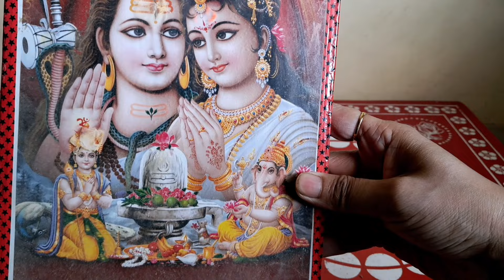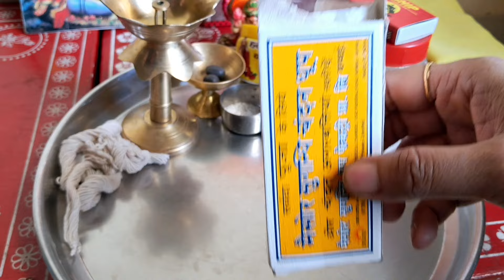22जुलाई सावन सोमवार पूजा सामग्री. sawan somvar vrat puja samagri. shivling puja abhishek samagri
सावन कब से शुरू है 2024
सावन कब से शुरू हो रहा 2024
सावन कब से कब तक रहेगा 2024
सावन सोमवार कब से शुरू 2024
सावन कब से लग रहा है 2024
सावन में क्या करे और क्या नहीं करना चाहिए
सावन में क्या खरीदे और क्या नहीं खरीदना चाहिये
सावन का महत्व
सावन के नियम
सावन सोमवार 2024
सावन में कितने सोमवार है 2024/पड़ेंगे 2024
सावन सोमवार की तिथियां
सावन सोमवार के नियम
श्रावण मास 2024
सावन 2024
बेलपत्र कैसे चढ़ाएं/चढ़ाते है/चढ़ाया जाता है
बेलपत्र चढ़ाने के नियम
बेलपत्र चढ़ाने का तरीका
कितने बेलपत्र चढ़ाएं/चढ़ाना चाहिए
जलाभिषेक का नियम और महत्व
शिवलिंग पर जल कैसे चढ़ाते है/चढ़ाया जाता है
शिवलिंग पर जल चढ़ाने का नियम
भगवान शिव को बेलपत्र चढ़ाते समय किन बातों का ध्यान रखना चाहिए
बेलपत्र चढ़ाने का महत्व
शिवलिंग की पूजा कैसे करें/करते हैं
सोमवार पूजा विधि
सावन का पहला सोमवार कब है 2024
सावन सोमवार पूजा सामग्री /व्रत सामग्री
सावन सोमवार पूजा विधि 2024
सावन सोमवार व्रत विधि
सावन का पहला सोमवार 22 जुलाई 2024
सावन सोमवार की पूजा घर पर कैसे करें
शिवलिंग न हो तो पूजा कैसे करें
सावन सोमवार का व्रत कैसे करें/करते हैं
सावन सोमवार व्रत के नियम, महत्व, उपाय
सावन सोमवार व्रत कथा
भगवान शिव की पूजा कैसे करें
सावन श्रींगार का सामान
सावन में क्या दान करना चाहिए
सावन सोमवार व्रत 2024
सोलह सोमवार व्रत 2024
सोलह सोमवार पूजा विधि
सोलह सोमवार व्रत कैसे करें/पूजा कैसे करें
16 सोमवार व्रत कैसे करते हैं
sawan ka pehla somvar kab hai 2024
sawan kab se shuru hai/shuru ho raha/shuru hoga 2024
sawan somvar kab se shuru hai/shuru ho rha 2024
sawan 2024
sawan kab se lag raha hai 2024
sawan kab se kab tak rahega2024
sawan kitne din ka hoga 2024 me
sawan me kitne somvar padenge 2024
solah somvar vrat 2024
sawan me kya kharide aur kya nhi kharidna chahiye
sawan me kya kre aur kya nhi Karna chahiye
sawan ka mahatva,niyam,upay
importance of sawan
sawan ke upay 2024
sawan somvar dates 2024
sawan somvar rules
sawan me kya khaye aur kya nhi khana chahiye
belpatra kaise chadhaye/chadhate hai/chadhaya jata hai
belptra chadhane ke niyam
belpatra chadhane ka tarika
shivling par belpatra chadhane ki vidhi
bel patra kaise chadhaye
bagwan shiv/shivling ko kitne belptra chadhaye/chadhana chahiye
belptra chadhane ka mahatv
bhgwan shiv ka jalabhishek kaise kare
solah somvar puja vidhi
16 somvar vrat 2024
16 somwar puja vidhi
solah somwar vrat puja vidhi 2024
solah somvar vrat kaise kiya jata hai
solah somvar vrat ke niyam
solah somvar vrat kaise kare puja kaise kare
jalabhishek ka niyam, mahatva
shivling par jal chadhane ka niyam
sawan me bhagwan shiv bholenath ki puja kaise kare
sawan me shivling ki puja kaise kare
pandit pradeep Mishra ji
shivling par belpatra kaise chadhaye
shivling ki puja kaise kare
sawan somvar dates
sawan somvar kab se shuru hai 2024
sawan somvar vrat puja samagri
sawan somvar vrat kaise kare
sawan somvar puja ka saman
sawan somwar puja vidhi/pooja vidhi
saan somvar vrat kaise karte hai
sawan somvar vrat ke niyam
sawan somvar vrat puja vidhi/ vrat vidhi
shivling par kya chadhana chahiye
sawan first Monday 22 July 2024
sawan ka pehla somvar 22 July 2024
sawan somvar vrat 2024
sawan somvar ki puja ghar par kaise kare
shivling na mile to puja kaise kare
sawan somvar vrat Me kya khaye aur kya nahi kahana chaiye
sawan somvar ke din kya kare aur kya nahi karna chahiye
sawan somvar vrat ke niyam,mahatva, upay
sawan ka pehla somvar vrat kab hai 2024
bhagwan shiv ki puja kaise kare
bhagwan shiv ko kya chadhaye
gauri mata ko kya chadhaye
sawan shringar ka saman
sawan somvar saral puja vidhi
sawan somvar ke upay pradeep Mishra
sawan me kya daan karna chahiye
parthiv shivling kaise banaye
parthiv shivling puja kaise kare puja vidhi
pradeep Mishra ji ke upay
22 July 2024 Monday